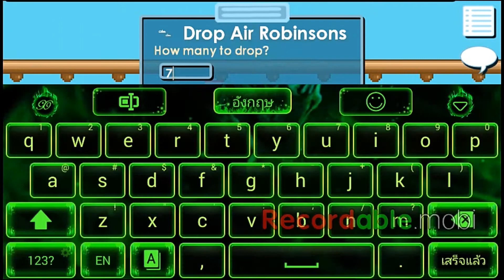Compact 6 Air Robs RIP LOL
Sorry For Not Upload For Long I Don't Have Any Idea LOL
Song:Egzoid Paper crown